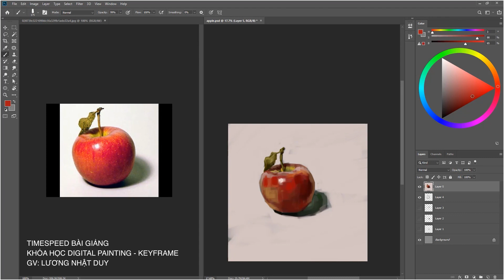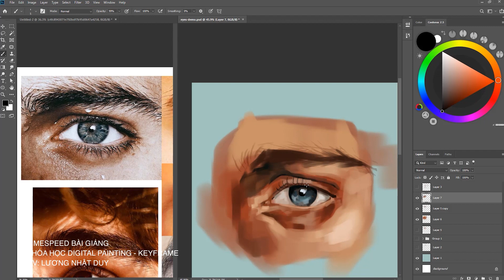Timespeed một số bài vẽ của chương trình học Digital Painting Artist trực tuyến tại Keyframe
Chương trình học Digital Painting Artist dành cho những bạn mới bắt đầu.
📚 Giúp bạn sở hữu kỹ năng và tư duy toàn diện từ vẽ tay đến vẽ máy.
📚 Nắm vững quy trình vẽ sáng tác từ ý tưởng đến hoàn thiện.
📚 Tập trung vào vẽ minh họa, nhân vật và Concept Art.
ngay để nhận giáo trình sơ lược hoặc bình luận để được tư vấn.
☑ Học trực tiếp với giảng viên, dễ dàng được hỗ trợ và giải đáp thắc mắc.
☑ Được mentor 1:1 thực hiện bài tập & dự án cá nhân xuyên suốt khóa học. Mục tiêu là hoàn thiện sản phẩm để cập nhật vào Portfolio.
☑ Giáo trình theo phương pháp Studio Training mang hiệu quả cao.
☑ Được tặng thư viện video bài giảng online, giúp bạn sở hữu trọn vẹn kiến thức dù cho có vắng học đột xuất.
☑ Hỗ trợ kiến thức mãi mãi bởi Keyframe và giảng viên.
☑ Keyframe cấp chứng chỉ khi hoàn thành khóa học.

🏢 Address: 06 Phan Đình Giót, P.2, Q.Tân Bình